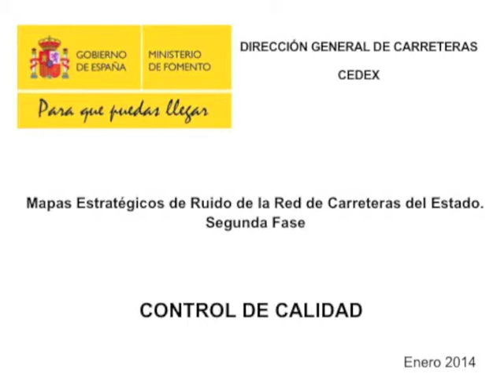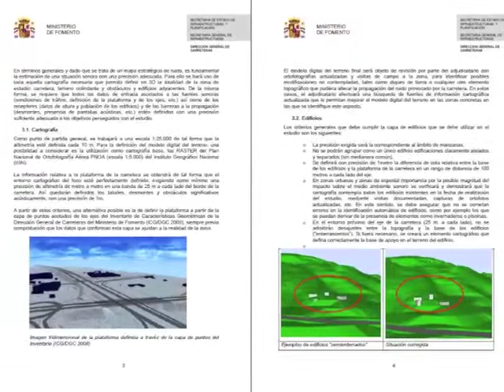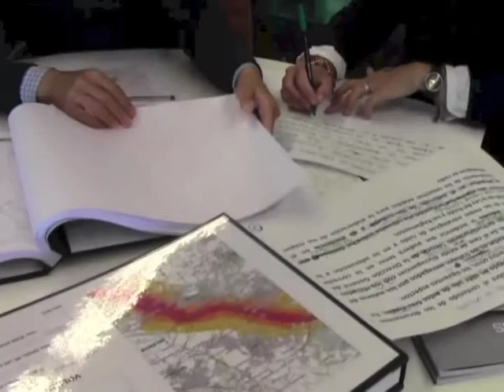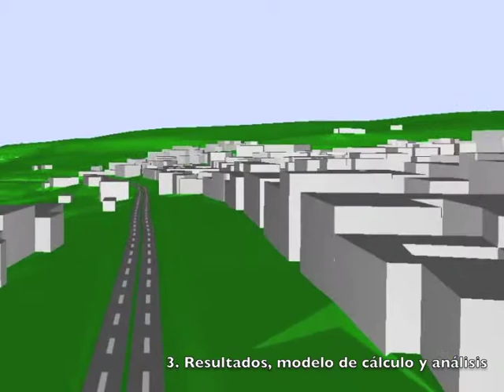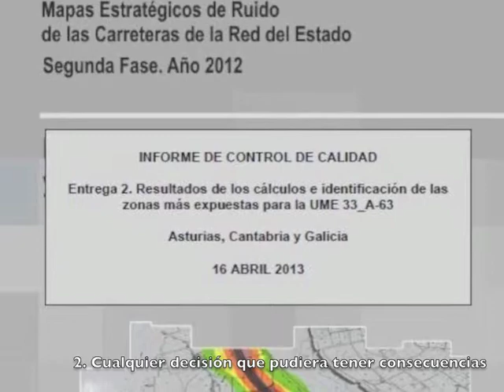Mapas Estratégicos de Ruido. 2ªFase. Fomento. Video 1. Control de Calidad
El control de calidad descrito forma parte de los cuatro videos que resumen la metodología utilizada en la elaboración de los Estudios de los Mapas Estratégicos de Ruido (Fase 2), realizados por la Dirección General de Carreteras del Ministerio de Fomento.